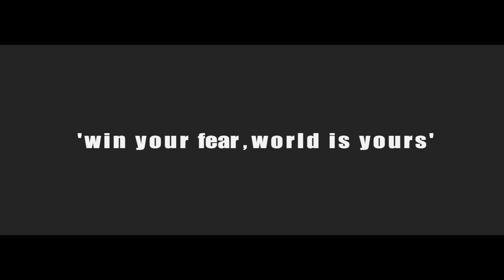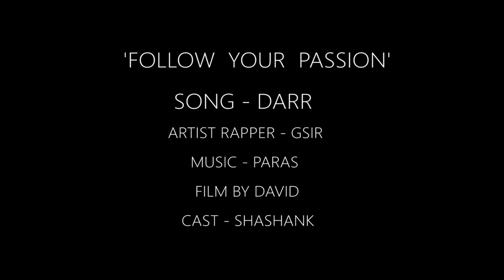DARR | GSIR | Official Rap Song | Hindi Hip Hop | inspirational Rap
Win your fears, World is yours

This song is dedicated to all those who believe in creating their own path. Fear of society, fear of failure will make you end up with nothing. Stand up and be unbeatable.

Written & Performed | GSIR
Rapper | GSIR
Music  | PASAS
Video   | David